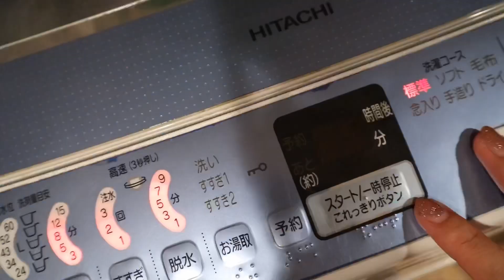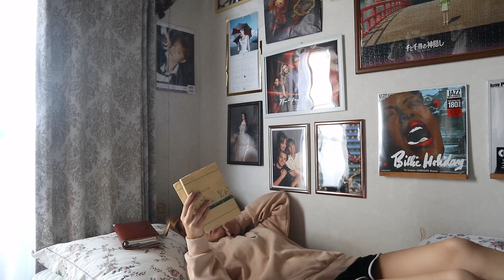21歳実家暮らし女子の休日【モーニングルーティン】【morning routine】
最新のコスメ情報もゲットできるよ🙆‍♀️